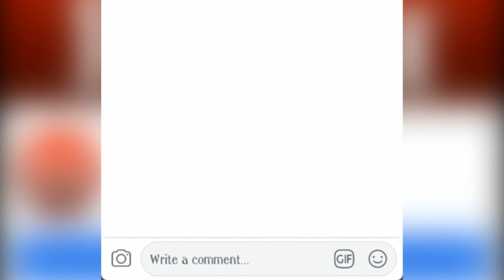देश विदेश से जुडी बड़ी ख़बरें - फटाफट न्यूज़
देखिए रिपोर्ट...